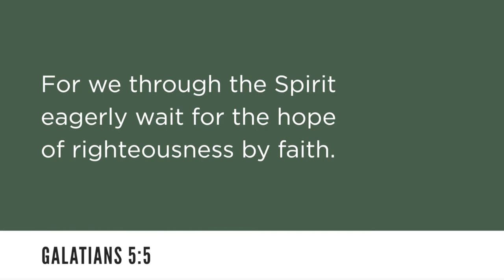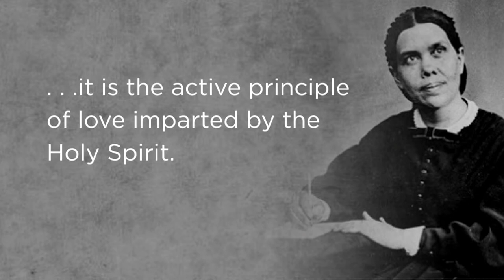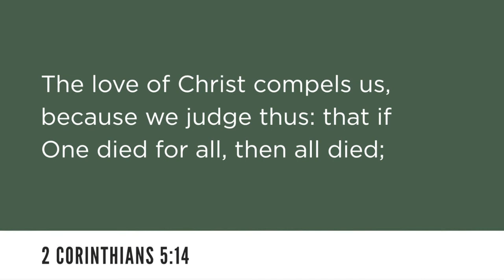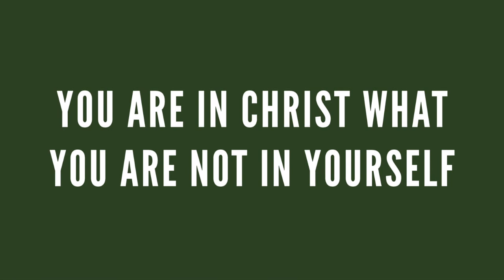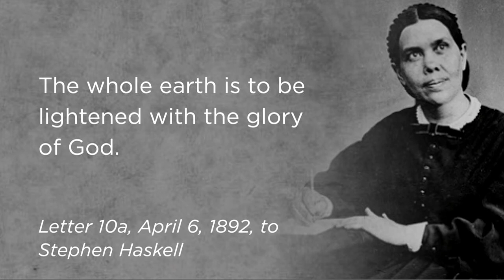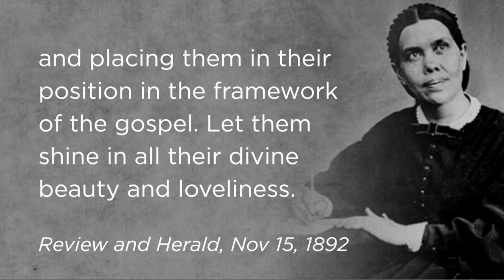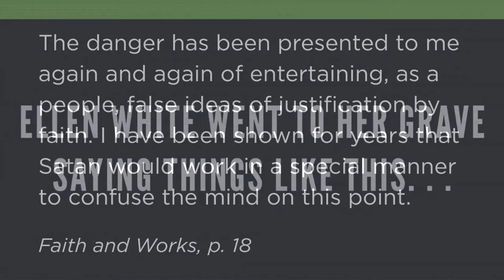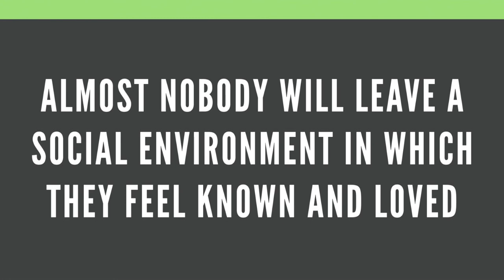2019 Collegedale Camp Meeting - Ty Gibson - Friday Night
Recorded at the 2019 Georgia-Cumberland Conference Camp Meeting in Collegedale, TN on the campus of Southern Adventist University